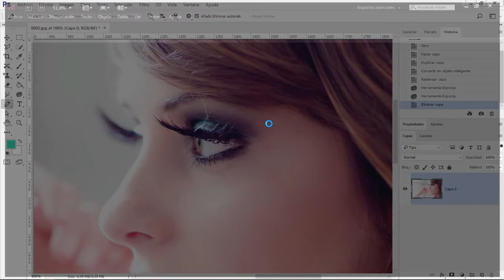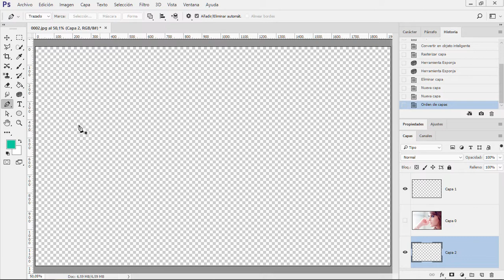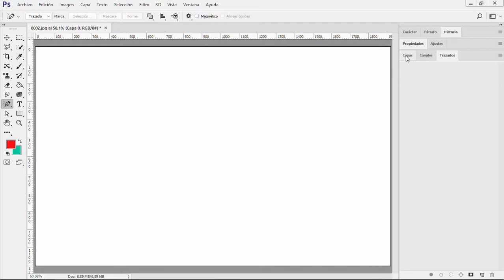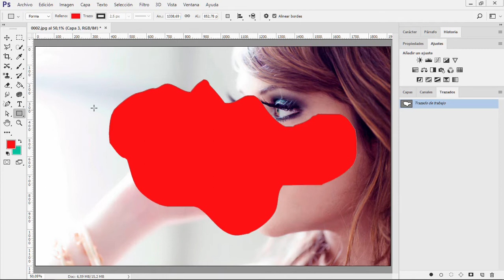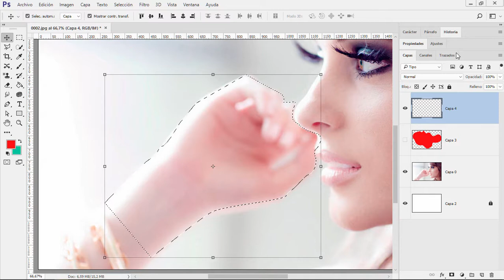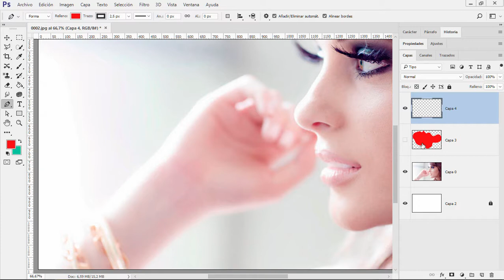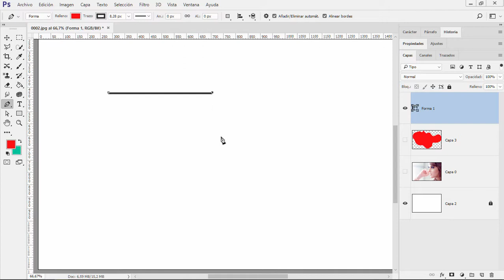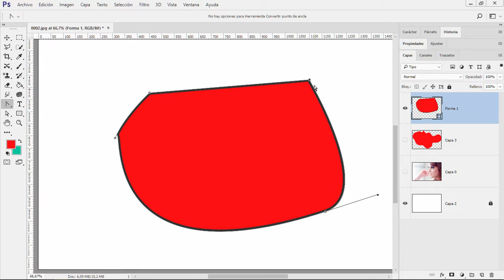Curso de Photoshop CC #45 - Pluma